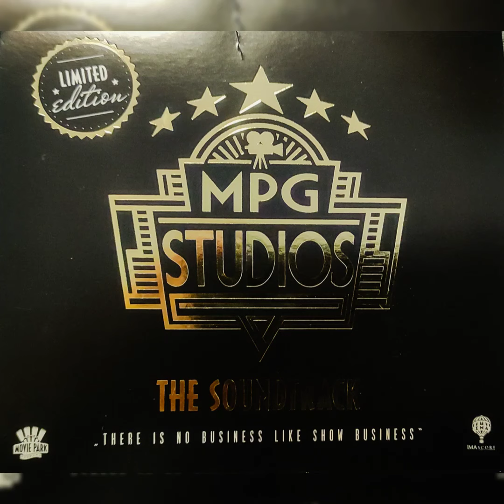Movie Park Studios - History in the Making (IMAscore)